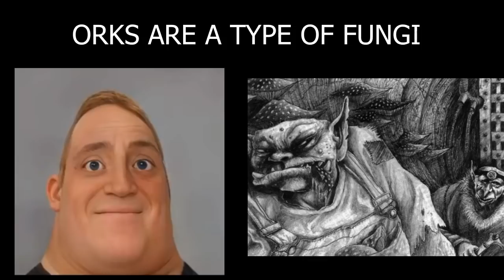Mr Incredible Becoming Canny (Orks - Warhammer 40K)